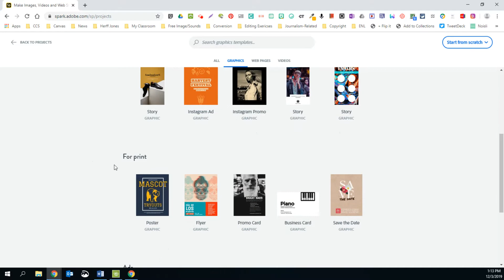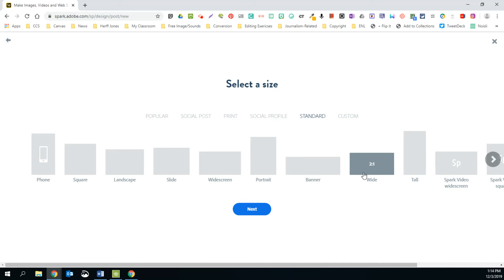ADOBE SPARK Graphics Intro